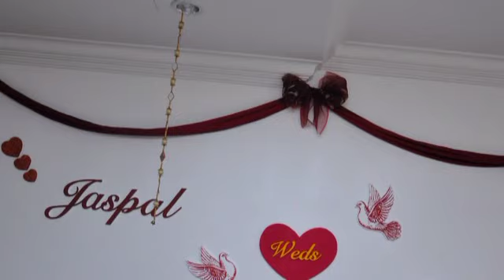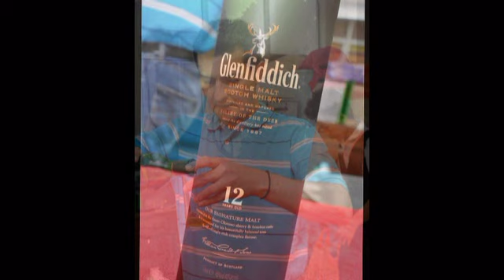Mr & Mrs Jaspal (Photos Clip Part 1)